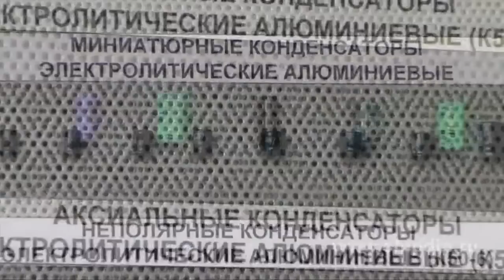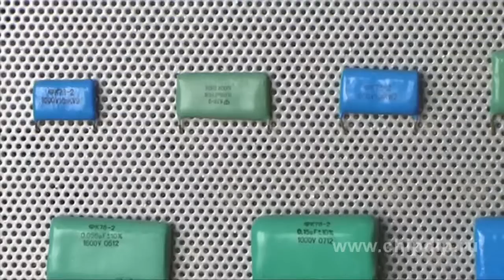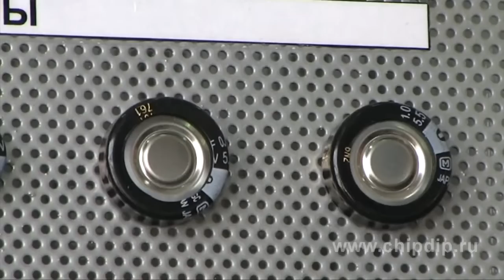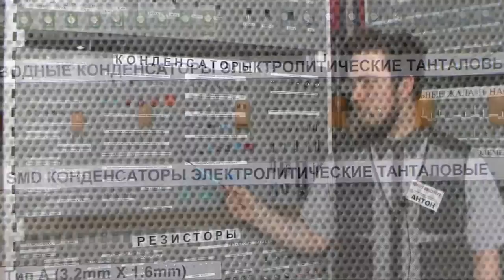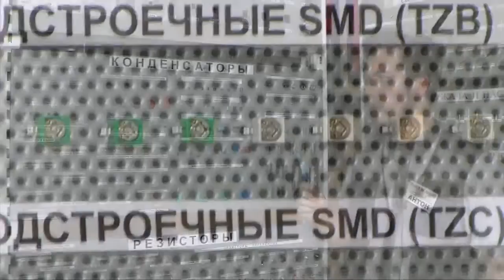Capacitor: Overview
Among the passive components, capacitors, like resistors, are very important. There are various classes of capacitors: fixed capacitors, variable capacitors and aligning capacitors